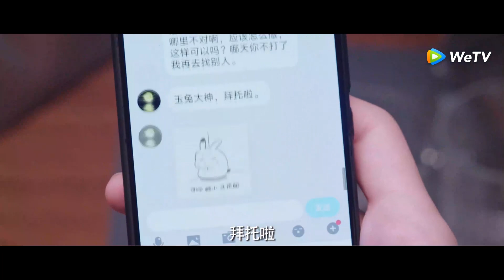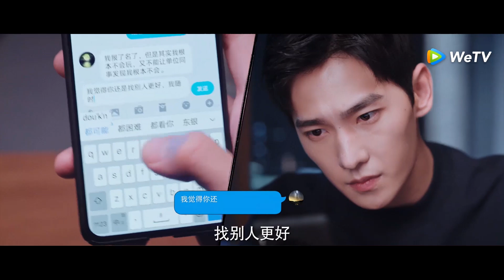Fin | คิดดูสมัยก่อนฉันออกจะสวยปานนี้ เขายังปฏิเสธเลย | ดุจดวงดาวเกียรติยศ(พากย์ไทย) EP2 | WeTV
อัพตอนใหม่:ทุก จ. - พ. 19.00 น. 2ตอน/วัน VIP ดูมากกว่า 6 ตอน
เริ่ม 6 กันยายนเป็นต้นไป

นักแสดง: หยางหยาง ตี๋ลี่เร่อปา พานเยว่หมิง หูเข่อ หวางเยี่ยนหลิง เจิ้งเหอฮุ่ยจื่อ
สิบปีก่อน เฉียวจิงจิงไม่คิดว่าตัวเองจะส่องประกายเป็นดาวได้ แต่ถึงเธอจะสวยน่ารัก ผู้ชายที่เธอชอบกลับไม่รู้และไม่เคยสังเกตเห็นเธอเลยแม้แต่น้อย... เฉียวจิงจิง ซูเปอร์สตาร์สาวมืออาชีพ ทำงานหนักมาก แอบชอบเพื่อนสมัยเรียนมาเป็นสิบปีและไม่เคยลืมเขา แต่ในระหว่างระยะเวลาสิบปี เธอก็ยังใช้ชีวิตปกติ ยังมีแฟน ยังหวังว่าจะสามารถใช้ชีวิตได้โดยปราศจากผู้ชายคนนั้น อวี้ทู่ หรืออวี้ต้าเสินแห่งโรงเรียนมัธยม เขามีความฝันที่จะเป็นวิศวกรการบินและอวกาศ แต่ครอบครัวอยากให้เรียนเกี่ยวกับการเงิน แม้จะเรียนตามครอบครัวชี้นำ แต่กลับเลือกเรียนต่อและทำงานในหน่วยงานด้านการบินและอวกาศแห่งชาติ ระหว่างเรียนเขาได้คบหาผู้หญิงคนหนึ่ง ไม่กี่ปีก็เลิกกัน ทั้งสองคนพบกันอีกครั้งในโลกออนไลน์ ในเกม King of Glory